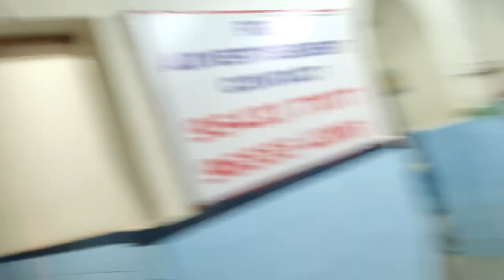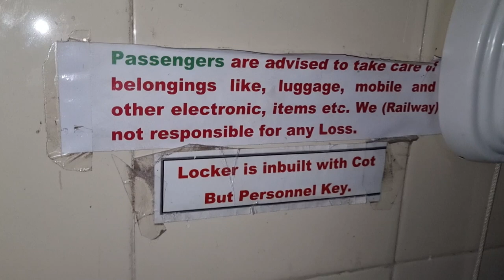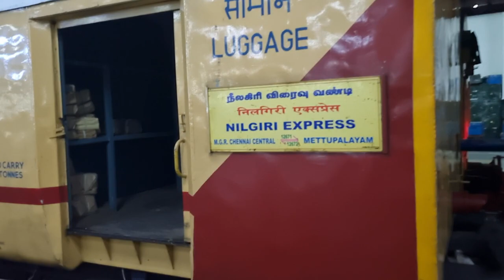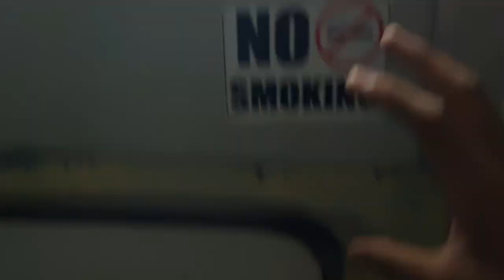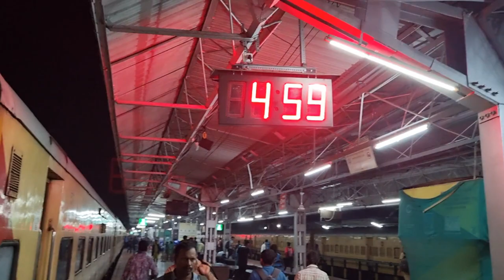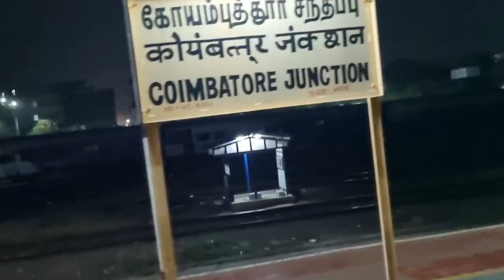Train Which Connects Chennei To Ooty , Nilgiri Express Journey...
Karnataka Sampark Kranti Full Journey...